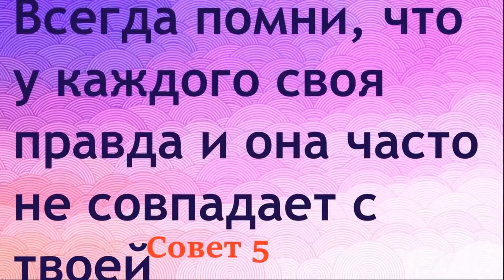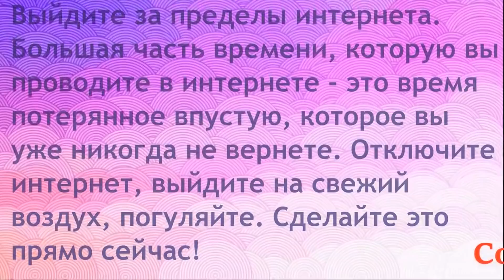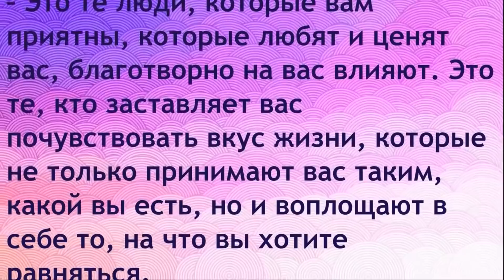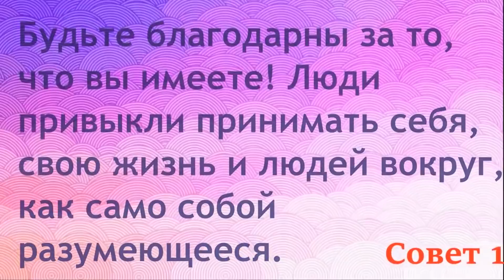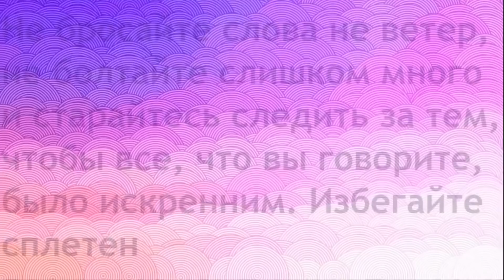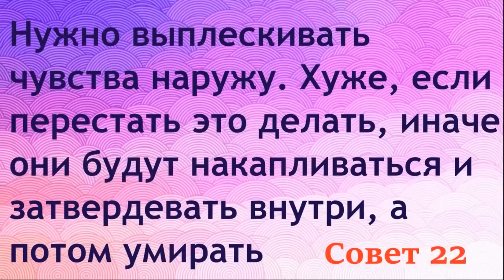24 жизненных совета от мудрого инока